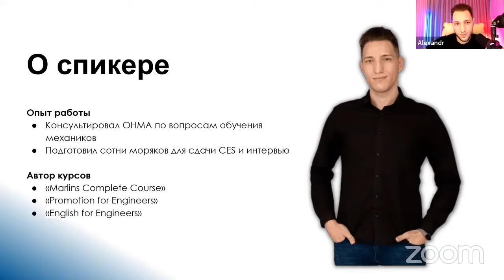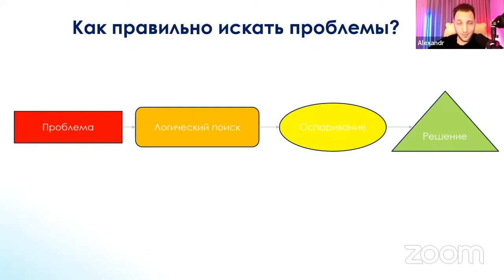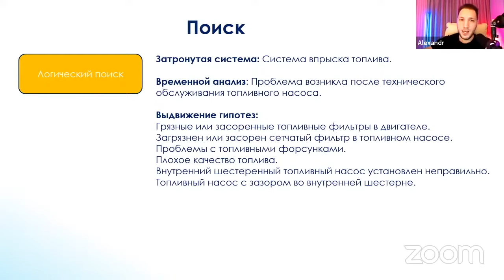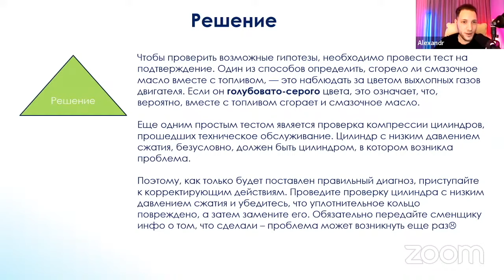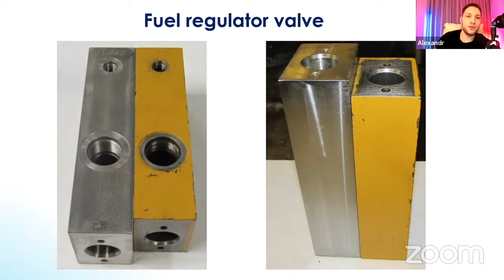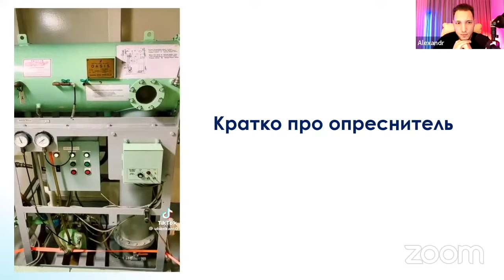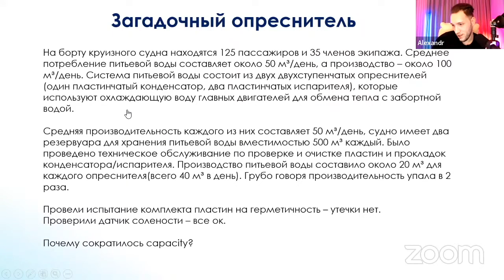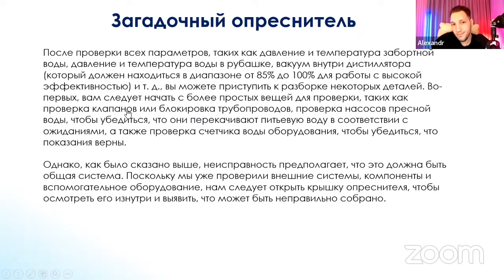Бесплатный вебинар - Что должен знать третий и четвертый механик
Благодарим вас за участие в бесплатном вебинаре «Что должен знать третий и четвертый механик»!

Во время эфира обсудили, как правильно искать проблемы, рассмотрев интересные кейсы:

🔹 Топливная система
🔹 Опреснитель
🔹 Компрессор
🔹 Дизельный двигатель

🔹 А также кейсы участников чата «Promotion for Engineers» и ответы на вопросы участников вебинара.